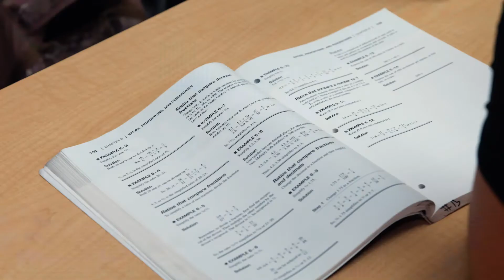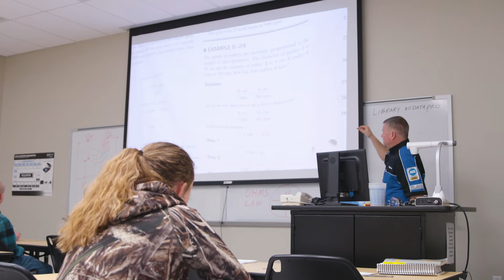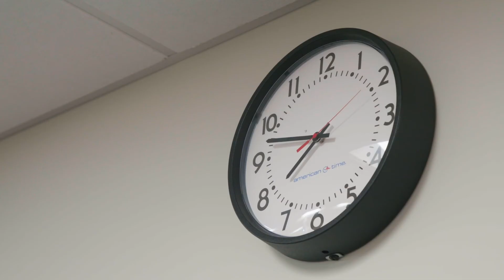Earn College Credit in High School